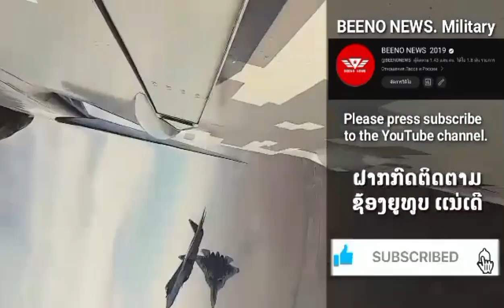ເມກາກຽມຂາຍໂທມາຮອກ໌ 400 ບູກໃຫ້ຢີ່ປຸ່ນ ໄທ-ຈີນຮ່ວມປ່ອຍຂະບວນລົດໄຟຂົນສິນຄ້າ